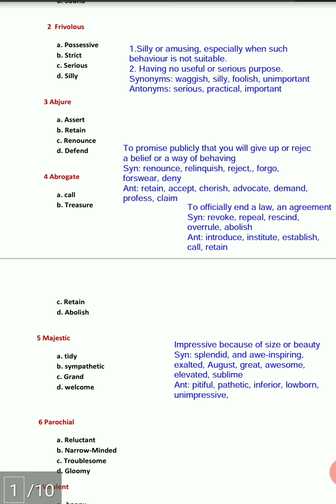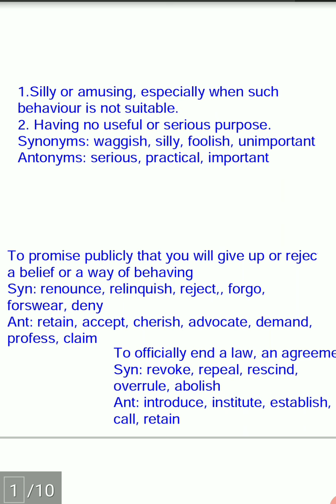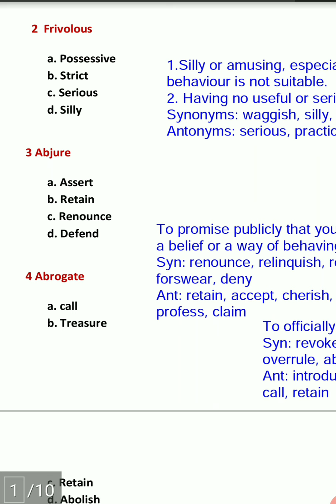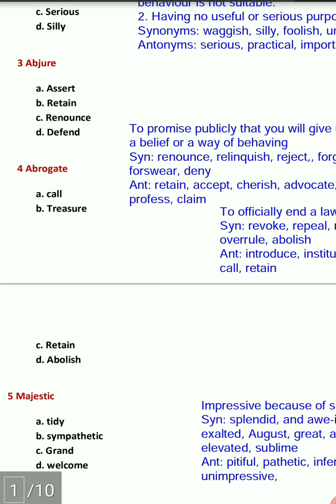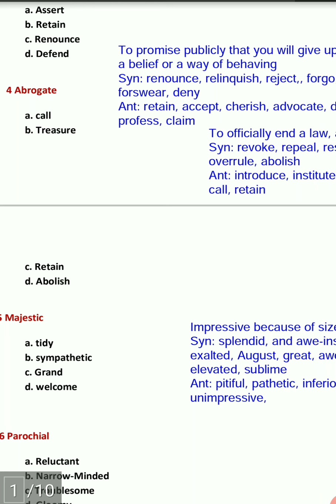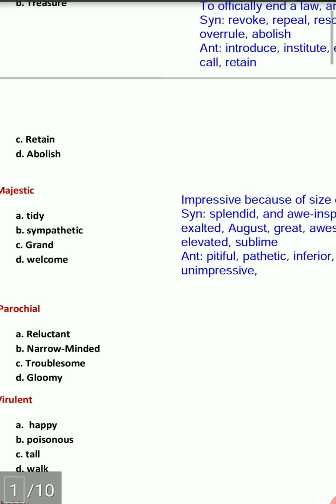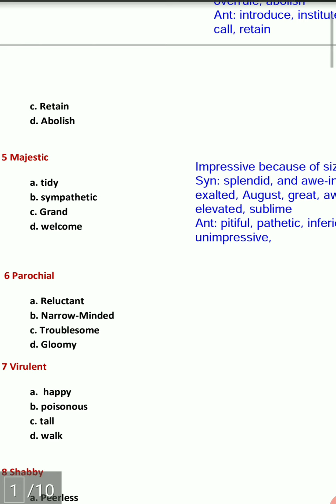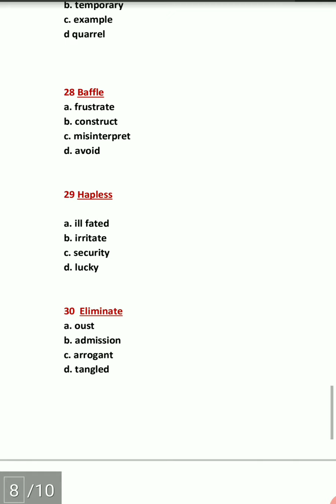Synonyms and Antonyms lesson 2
Synonyms lesson 2